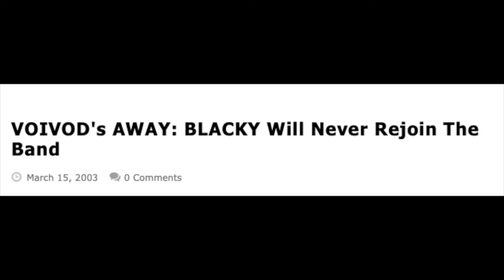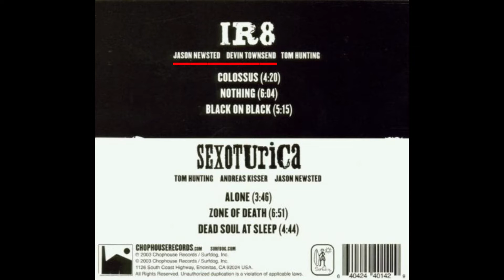Voivod - Part 3: 2001 to the present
Perhaps this should have been parts 3 and 4 because it's long! There was a lot to tell!

Snake rejoins Voivod and Jason Newsted becomes Jasonic. Piggy passes away and then Jasonic leaves as Blacky returns and Chewy joins. Blacky's departure and subsequent legal troubles. Rocky joins and the band carries on. What a turbulent 20 years!